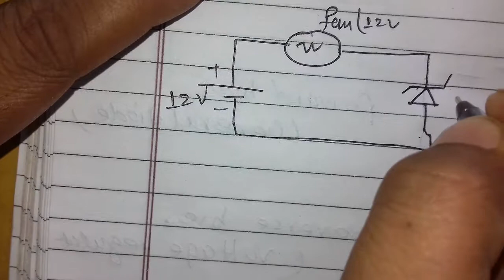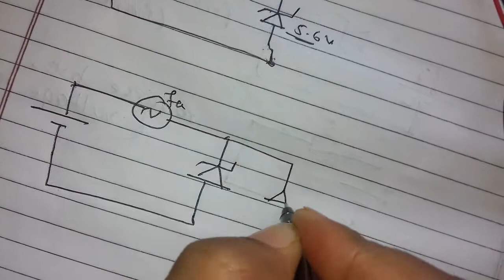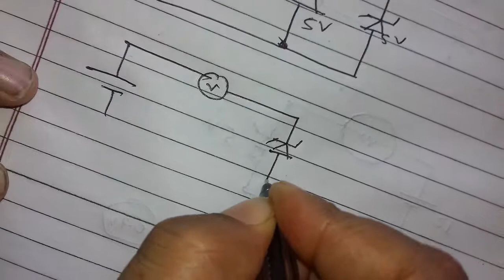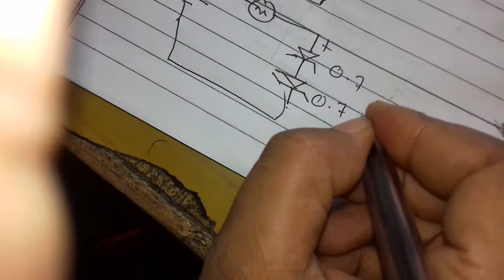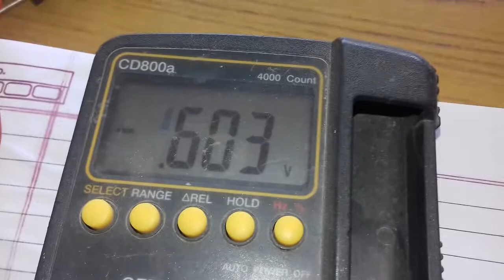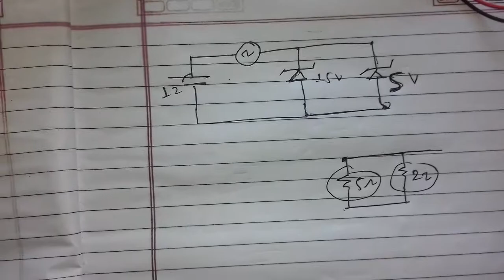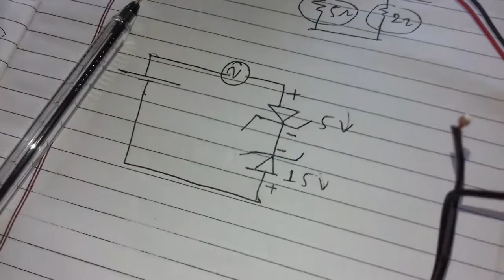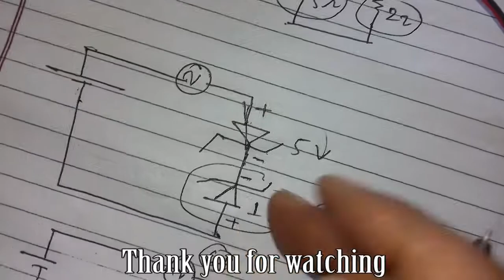zener diode parallel and series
when zener diode connected parallel and series nepali language